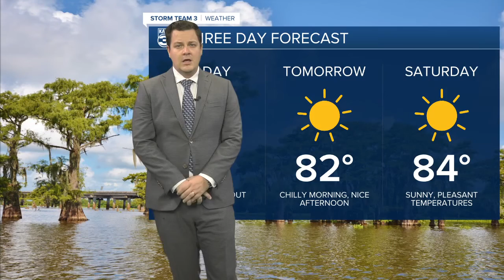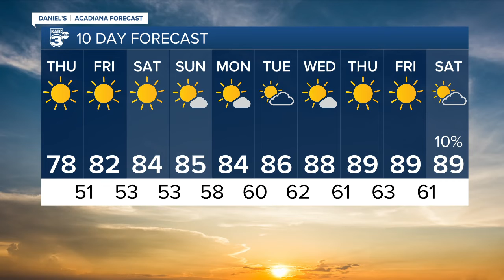KATC News Latest Headlines | September 29, 4am